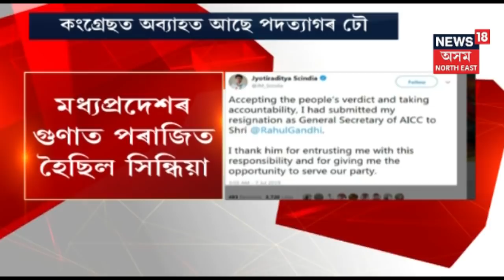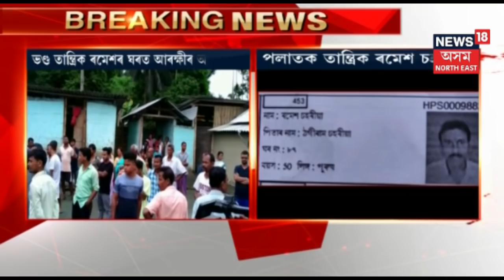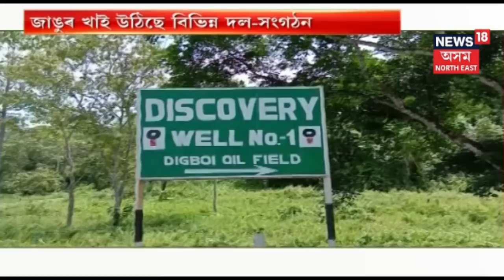শীৰ্ষ সংবাদ | Top Headlines Of The Hour | 8 July 2019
Watch শীৰ্ষ সংবাদ for all the top headlines of the hour @News18 Assam Northeast